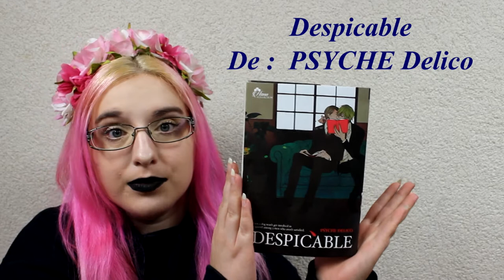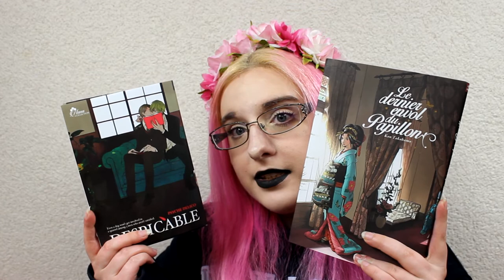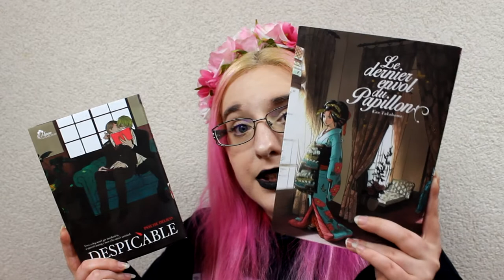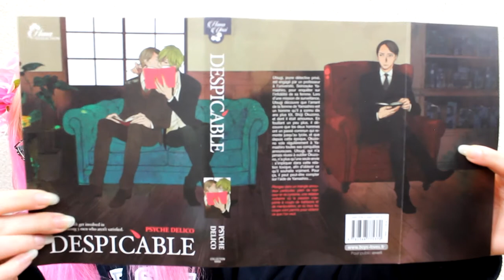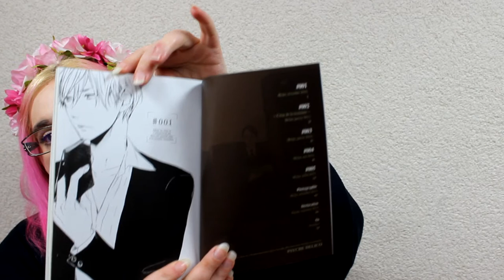[Bilan Manga] Despicable (Yaoi//éditions Boy's love)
RÉSUMÉ
Utsugi, jeune détective privé, est engagé par un professeur à l’université, Seinosuke Yamashiro, pour enquêter sur l’infidélité de sa femme. Lors d’une mission de surveillance, Utsugi découvre que l’amant de la femme de Yamashiro est un homme qu’il a connu dix ans plus tôt, Shuji Okuzono, et dont il était amoureux. En fouillant un peu plus, il découvre que les deux hommes ont un passé commun qui remonte jusqu’au lycée, et que depuis cette époque, Okuzono vole régulièrement à Yamashiro toutes ses conquêtes amoureuses. Utsugi, qui n’a jamais réussi à oublier Okuzono, n’a plus qu’une seule envie : s’impliquer dans cette relation toxique, afin d’obtenir ce qu’il souhaite vraiment. Pour ça, il peut peut-être compter sur l’aide de Yamashiro...

♥ kik. : HibikiPandi
♥ SNUPPS : HibiYume
♥ Periscope : HibiYume
♥ Fyuse : hibiyume

Boîte Postale :
Hibiki YUME
 BP 10002
 17360 saint Aigulin